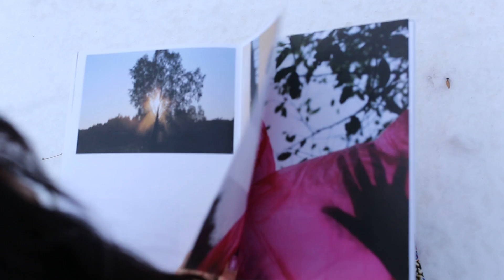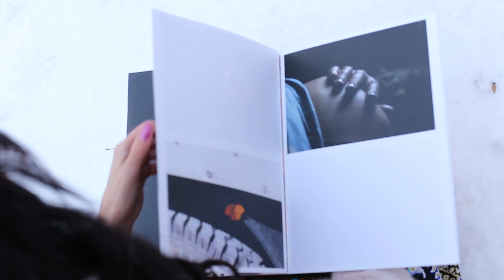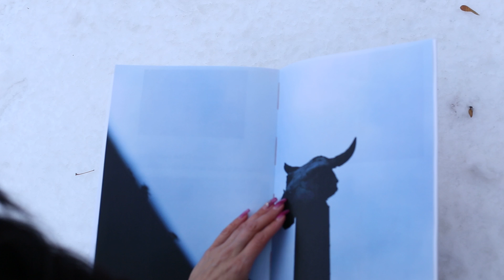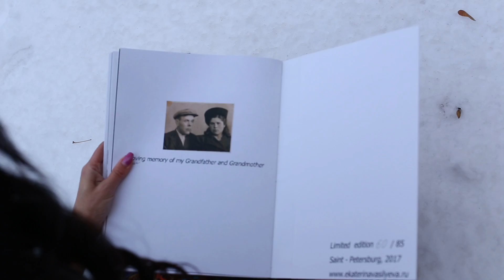book After the Firebird by Ekaterina Vasilyeva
My ''nature-mystical'' hand-made book "After the Firebird"
Limited edition of 85 copies (numbered and signed)
The book is the result of a 7-year project in Pskov region (Russia).
In his village, my grandfather used to be called a gypsy because he could predict the approaching of someone's death. As for his own life, he always knew that he would survive two wars without injury. And so it happened. My grandmother, he said, would outlive him by exactly ten years. This prediction also came true.
Price: 47,50 Euros (including shipping)
The book data:
After the Firebird by Ekaterina Vasilyeva
Desiginer Ekaterina Vasilyeva
Handmade binding
Sise: 24 cm x 32 cm
48 pages + 1
37 color illustrations
1 Firebird for the Incantation
Inside paper: Materica Gesso 120 gr
Cover paper: Materica Gesso 250 gr
Languages: English, Russian
Self published and printed in St. Petersburg (Print Gallery) in 2017